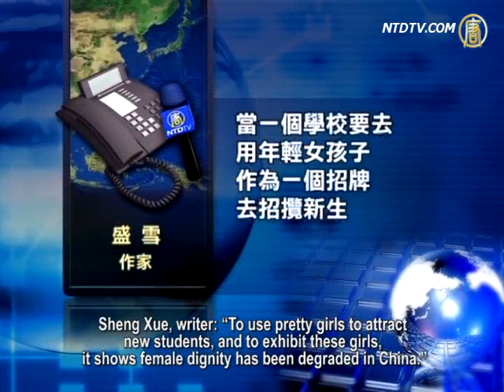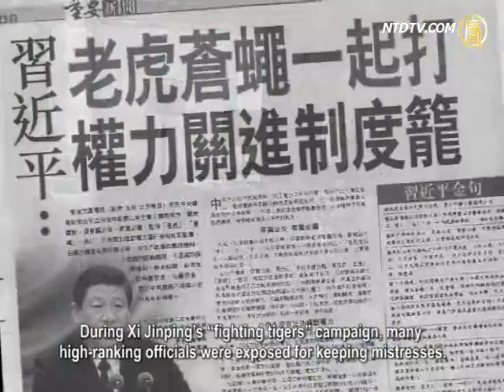Beautiful Female University Students Used in Marketing Reflects Corrupt Chinese Society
Recently, China's top universities had advertised
for enrollment by using attractive students on campus.
Posters used by Zhejiang University on freshmen
day mislead the students in finding their lovers.
It has become a new fashion in China that female
university students become someone's mistress.
The public have become thoughtless on this issue.

To study this phenomenon, scholars have pointed
out that as Chinese society becomes completely
commercialized, pursuing money is the only goal.
The elite took advantage of this,
leading them to use sex resources.
The decline in attitudes towards love, morality,
life and values reflects the society is decaying.

Chinese media reported that this year, famous universities
used beautiful girl students in their freshmen advertisement.
Renmin University of China launched freshmen
advertisement campaign with beautiful girl students.
Many female students in other universities
copied this method, to attract new students.
For example, they used the image of a beautiful
girl student hold a piece of paper with a slogan:
"I am waiting for you in Fujian Normal University".
"I am waiting for you in Huaqiao University".
"If you don't turn up, this sister will leave".
Such advertisements are everywhere.

Sheng Xue, writer: "To use pretty girls to attract
new students, and to exhibit these girls, it shows
female dignity has been degraded in China."

Ye Kuangzheng, Chinese poet: "I believe that to advertise
well-know Professors and scholars would be more attractive.
As students want to choose a university
to study, and not to choose their partners.
The university is a place for learning
knowledge and doing research."

Liu Hualin, a teacher at the University of Shanghai
for Science and Technology commented.
The university and foreign schools jointly held exhibitions,
with seductively dressed girl students to attract customers.

Recently, in Zhejiang University, the freshmen slogan
"At least fall in love once, no matter whether you are
successful or not." was widely spread over the internet.

Liu Hualin: "Students study at school, and before entering
into the society, they are still learning their moral values.
School is the place to educate them how to behave.

They shouldn't introduce immoral things
to them, and misleading the students."

Three generations of Liu Hualin's family are teachers.

She told NTD that she was worried
about the educational direction in China.

Kang Yikun, an attractive campus female at Renmin
University of China, has been placed on their website.
Subsequently, another campus belle, Pan Chunchun at Beijing
Normal University, posted her photos on her Weibo microblog.
Both are competing against each other.

What is the reason this is seen in today's China?

It is that there is no longer restraint, with beauty and talent
given by God, but regard it now as a profitable commodity.

Ye Kuangzheng said that in today's
China, many tragedies happened.
People don't respect the value of life, and are
driven by materialism, resulting in loss of self.

Under the Chinese Communist Party (CCP) system,
"sexual corruption" is common place in today's China.
During Xi Jinping's "fighting tigers" campaign, many
high-ranking officials were exposed for keeping mistresses.
Another recently example is that of official Li Guangnian,
who kept an 18-year-old girl student from an art institute.
In addition, incidents of professors raping students,
doctors sexually abusing nurses,
headmasters and teachers raping primary school girls,
have happened one after another.

Sheng Xue: "Actually, the entire Chinese
society is rapidly running into a corrupt direction.
This includes the education industry.

"Sexual corruption" is the typical
sign of collapse of the entire society.
Officials use their power, not only to occupy their official
posts, and gain interests, but also occupy sex resources.
Any female without power, without money or social
relations will likely become victims of the CCP system."

Now many new companies are established to
train beautiful students to become celebrities.
On the internet, many universities in
Shanghai posted a price list for campus belles.
From 20,000 Yuan ($3,000) to 170,000 Yuan ($28,000).

Sheng Xue said that since 1949, China's
entire education system only served the CCP.
This includes the content and value of education.

People don't have concept of universal values, nor human
rights, and commercialization makes values become chaotic.
A country has billions of people in their population,
but is difficult to train world class masters.